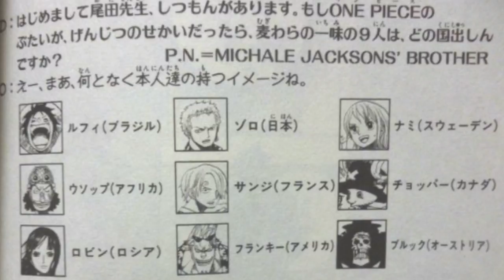Nationalities Of The Straw Hat Crew Revealed!? (One Piece)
What countries do you think the members of the Straw Hat Crew are from?